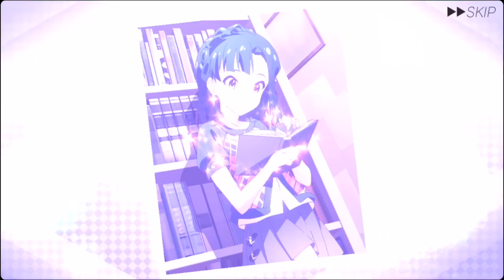【ミリシタ】神引きと爆死！？限定ガシャはやっぱり闇だった…【アイマス】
私から諭吉21枚を奪い去った双海家の悲劇、再び！？

他のミリシタの動画はこちらから！